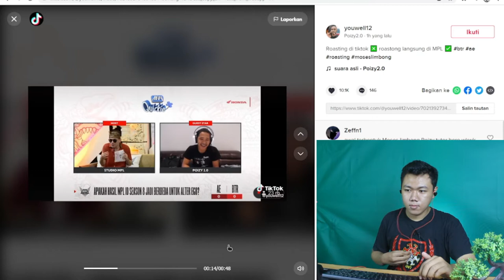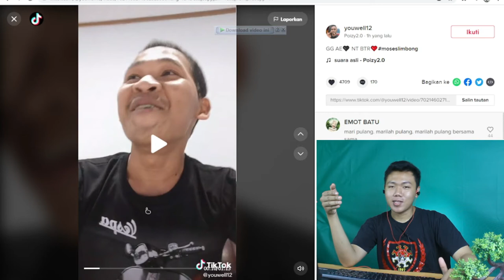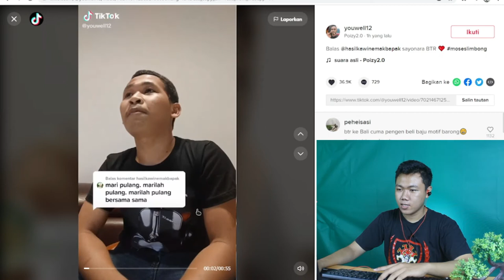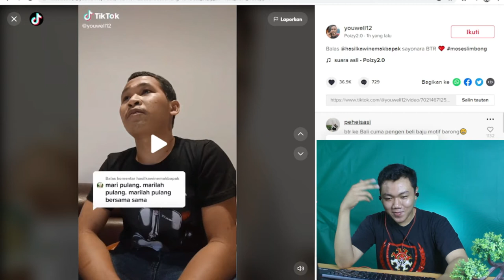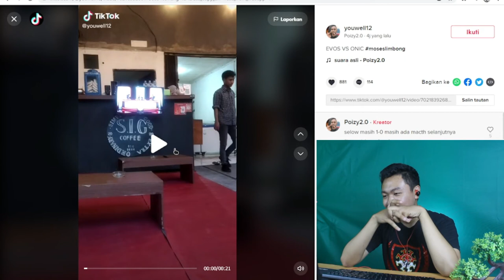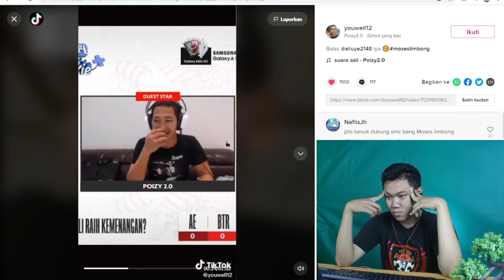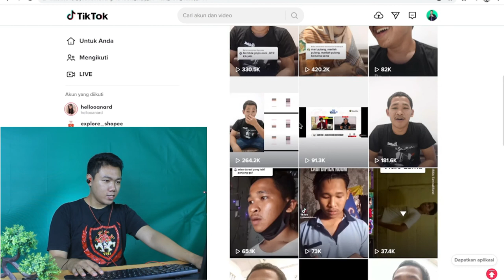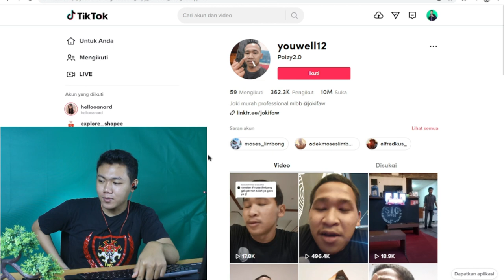MOSES LIMBOUNG TIKTOK ROASTING DI MPL MOBILE LEGEND I FKR PROJECT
Hay gaes skrg aku bikin video REACTION BANG YOWELL YANG ROSTING DI mol NIH katanya si badut hahaha.

🎥 Camera : Canon
🎬 Editing : Filmora Pro

Thankyou ❤️
a well grown daughter hana ep 1 eng sub,
a well raised daughter,
a will love you,
a well be stronger,
a well grown daughter hana,
a well respected man,
yowis ben,
yowis ben 2,
yowis ben 3,
yowis ben full movie,
yowis ben tak lakoni nganti,
yowis ben 1 full movie,
yowis ben the series,
yowis ben gak iso turu,
b well pro 115,
b well,
b well steam inhaler,
b well blood pressure how to use,
b wells big drip,
b well thermometer how to use,
b well nasal aspirator,
b well pro 110,
well come to my paradise,
well come to my life,
well coffee,
welcome,
well come to my paradise karaoke,
we'll carry on,
welcome home,
well catfish,
thomas c howell,
thomas c howell movies,
preston c howell knockout,
angela c howell,
c thomas howell interview,
c thomas howell criminal minds,
c thomas howell walking dead,
c thomas howell singing,
yuwell digital blood pressure monitor,
yuwell digital infrared non contact forehead thermometer,
doug yowell drummer,
tensimeter digital yuwell,
yuwell anti decubitus mattress,
drew yowell,
tensimeter digital yuwell ye660b,
doug yowell,
might as well,
wildcat as well,
wells fargo ad,
wells fargo ad song,
paul wellstone ad,
daniel wellington ad,
wella woman ad,
wells fargo ad music,
yuwell er2,
yuwell electronic blood pressure monitor,
thermogun yuwell error,
yuwell yu300 english,
estetoscopio yuwell,
farruko jowell,
cosculluela ft jowell,